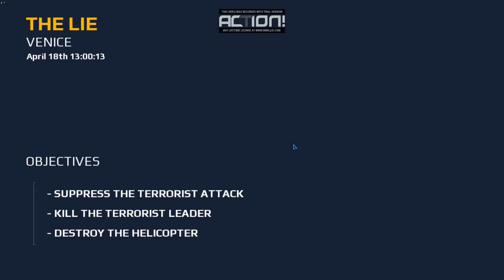MODERN COMBAT 5 MISSION 1